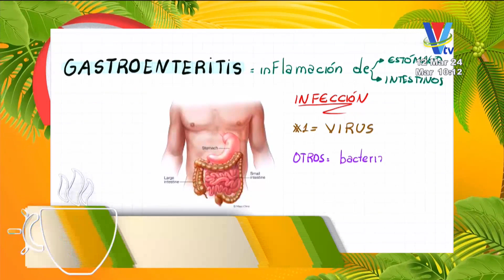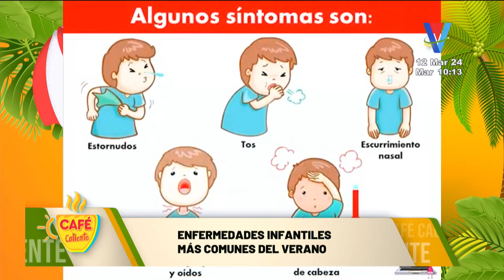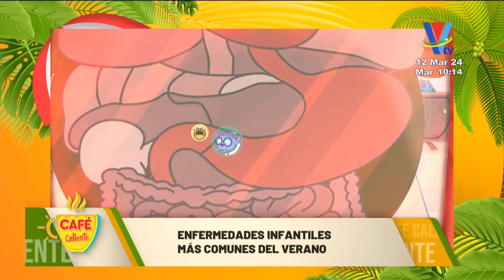¿Cómo evitar la gastroenteritis, la enfermedad del verano?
A muchas personas les suele presentar mayormente en verano; por esa razón, conozcamos las causas y síntomas que tiene esta enfermedad.